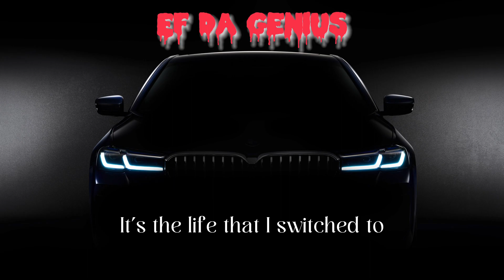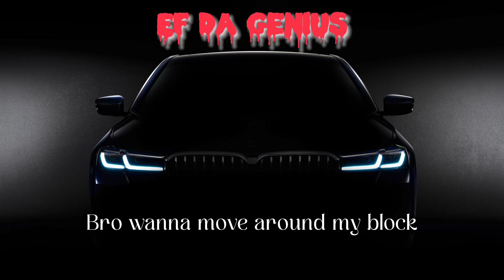EF Da Genius - ‘$liding Thru’ [Official Lyric Video]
Socials:
👻: ef-dagenius